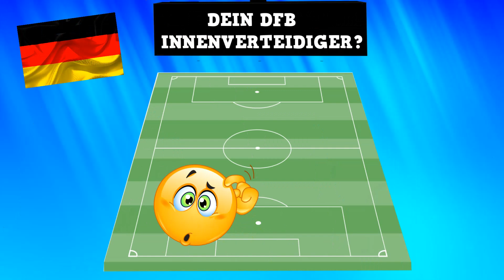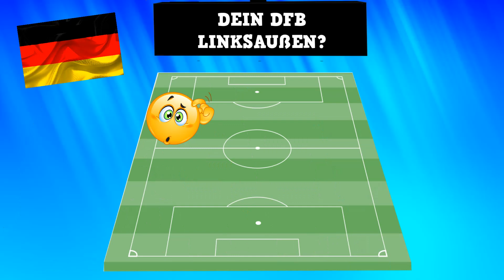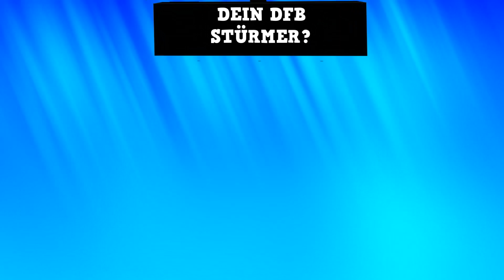Wie sollte die Deutsche Nationalmannschaft spielen? 🇩🇪 ⚽️ Fußball Quiz 2023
in diesem fußball quiz, bist Du der neue DFB Bundestrainer der Deutschen Nationalmannschaft für die Euro 2024. Welche Nationalspieler stellst du für die EM 2024 in Deutschland auf?
viel spass mit dem neuen Fussball Quiz 2023 auf Werners Fussball Ecke.